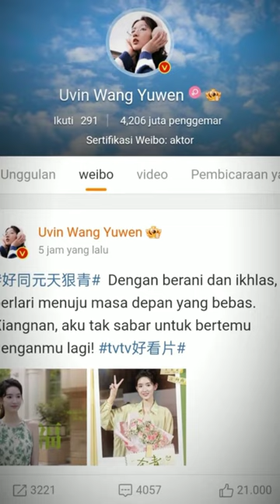Wang jie very beautiful ❤️😍😍😍❤️